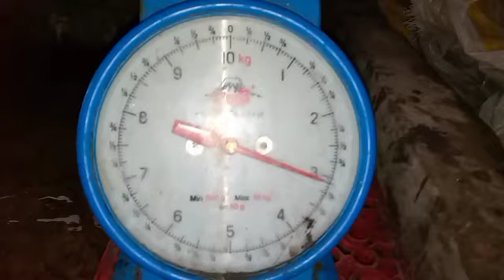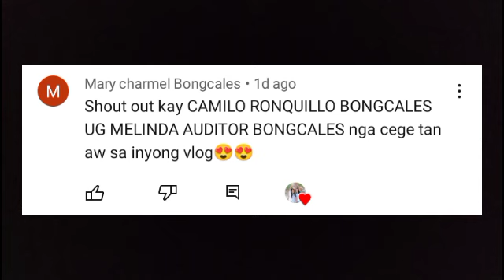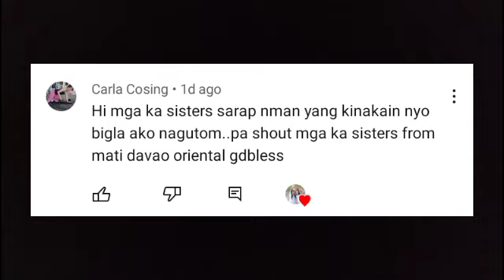SWERTE NAMAN KAMI NI PAPA || CATCH, COOK & SELL